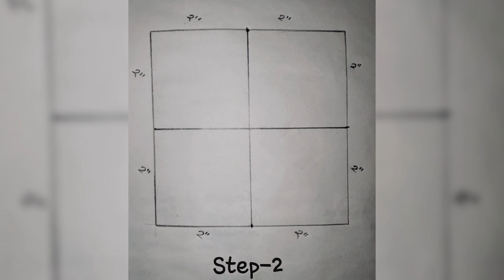How To Draw Geometrical Form Design Easily